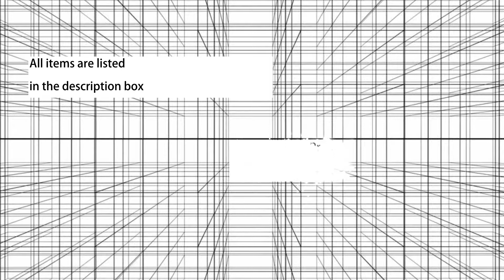My MYKITA picks - November 2017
This video is about my MYKITA picks for November 2017

Letters:
TERE MELGAREJO
701 N INTERNATIONAL BLVD
STE 119-2943
USA

TERE MELGAREJO
APARTADO POSTAL 42
DEL VALLE
SAN PEDRO GARZA GARCIA, NL 66251
MEXICO